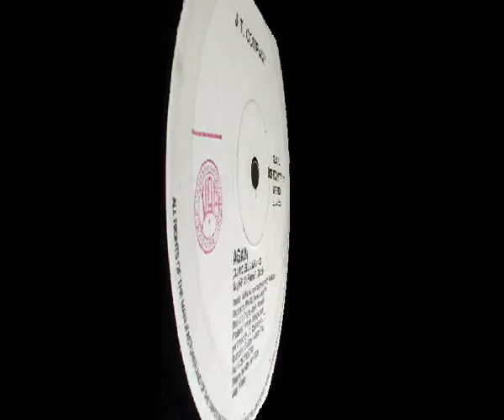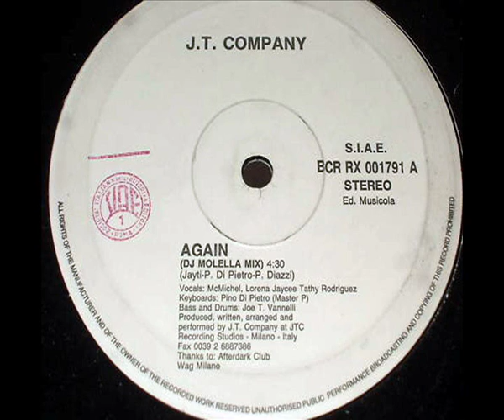JT Company - Again (Remix) (DJ Molella Mix)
1991 - BCR RX 001791 - Beat Club Records - SIAE - Italy

Remixed by DJ Molella